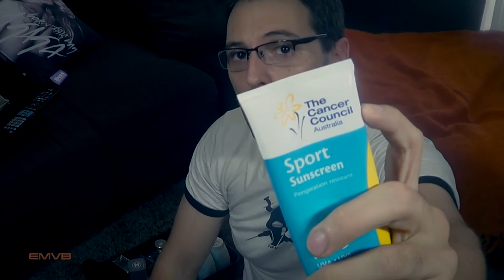Caixa de Bugigangas e Chá Verde - EMVB - Emerson Martins Video Blog 2014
Vídeo descontraído onde Emerson (atendendo a pedidos) mostra sua caixa de cremes tomando um delicioso chá verde!
Quanta besteira!

Vídeo citado:
Compra de Roupas na Australia - EMVB - Emerson Martins Video Blog 2014

Divirta-se!